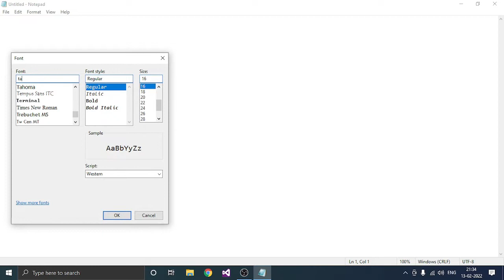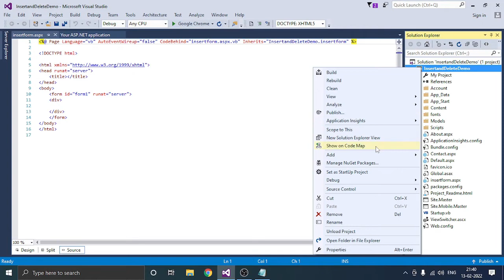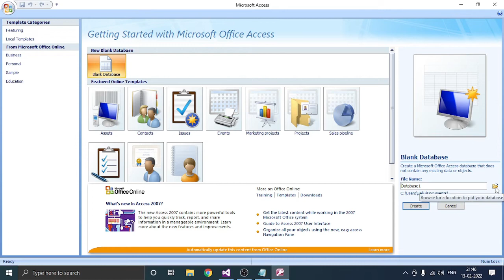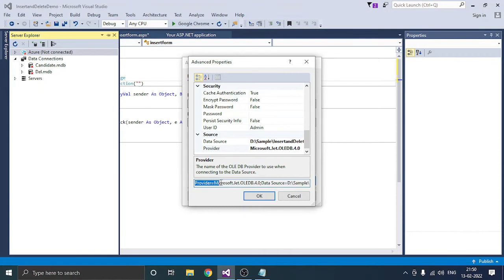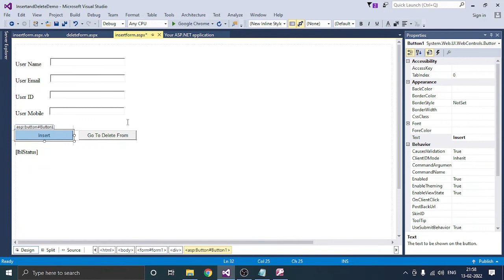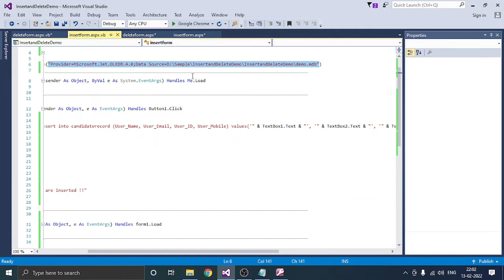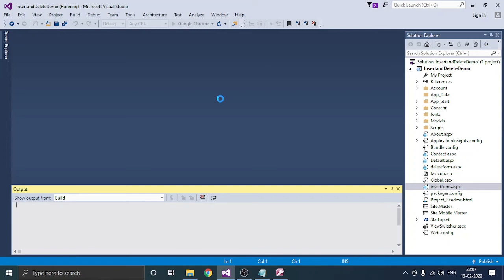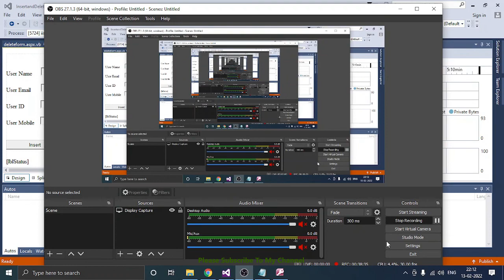Insert and Delete records in ms access database from vb.net with source code | 2022 | learn easy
Hi Friends,

In this video i will show you how to insert and delete records into table using asp.net (vb.net) with ms access database. It's going to be a webapplication..

This demonstration is intended to demonstrate code part only... so I'm not going to coloufully design webforms..